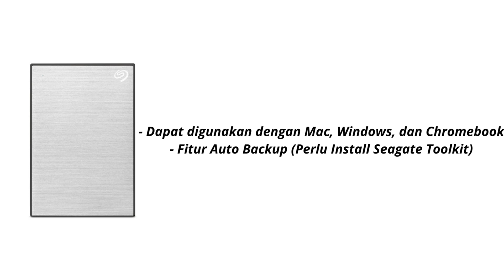Hardisk Eksternal Seagate Basic Portable 4T Space Grey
Spesifikasi :
- Kapasitas : 4 TB
- Dimensi:
P : 4.52in
L : 3.07in
T : 0.46inci
- Dapat digunakan dengan Mac, Windows, dan Chromebook
- Fitur Auto Backup (Perlu Install Seagate Toolkit)
- Fitur Password (Perlu Install Seagate Toolkit)
- Garansi Resmi 3 Tahun
- Garansi Rescue 3 Tahun